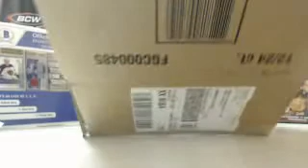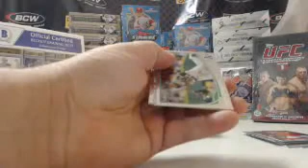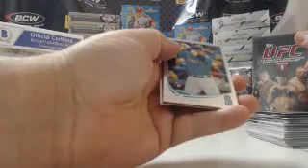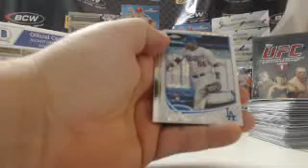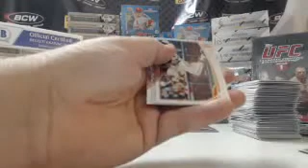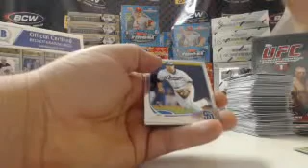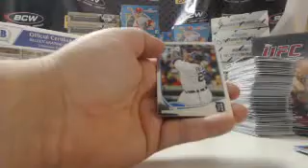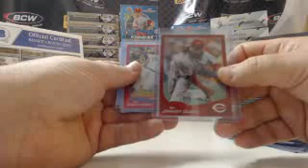2013 Topps Chrome Baseball 3Box Group Break #10 (10-23-13)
2013 Topps Chrome Baseball 3Box Group Break #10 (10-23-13) - Captured Live on Ustream